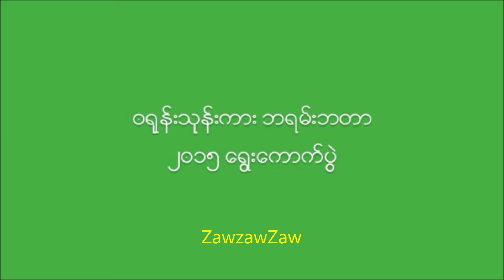ကၽေနာ္တိုု႔ အျမင္နွင့္ ယူဆခ်က္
" ၀ရုုန္းသုုန္းကား ဗရမ္းဗတာ ၂၀၁၅ ေရြးေကာက္ပြဲ "
စကားစစ္ထိုုးပြဲေတြ၊ တိုုင္းျပည္ ျပန္လည္ ထူေထာင္ေရး အတြက္ အျမင္နဲ႔ လမ္းစဥ္ေတြ ခ်ျပတာေတြ နားမေထာင္ရဘဲနဲ႔ ဘာကိုုေရြးခ်ယ္ၾကမွာ လဲ?
အားလံုုး ပါ၀င္ နိုုင္ခြင့္ (All Inclusive) မရွိဘဲနဲ႔ ေရြးေကာက္ပြဲ မျမည္တဲ့ ေရြးေကာက္ပဲြကိုု ဒေရာေသာပါးနဲ႔ ဗရမ္းဗတာ သြားေနၾကပါလား !!!

ဒီ ၀ရုုန္းသုုန္းကား ဗရမ္းဗတာ ေရြးေကာက္ပြဲဟာ စစ္အာဏာရွင္ရဲ့ ထြက္ေပါက္လား တိုင္းရင္းသား ျပည္သူရဲ့ ထြက္ေပါက္လား ?
ပါတီဆြဲကိုု ဖယ္ျပီး၊ လြႊတ္ေတာ္ထဲမွာ ဥပေဒ ျပဳ ႏုိင္မဲ့သူေတြ၊ နိုုင္ငံစီးပြားေရး ျပန္လည္ ထူေထာင္နိုုင္ဘိုု႔ အဆိုုတင္သြင္းနိုုင္တဲ့ အရည္အခ်င္းရွိသူေတြကိုု ဦးစားေပး မဲေပး ေရြးခ်ယ္သင့္ သင္သာ မဲထည့္ခြင့္ရွိရင္ ဘယ္သူ႔ကိုု မဲထည့္မွာ လဲ?
ကိုုယ္စားလည္းကိုု မၾကည္နဲ႔ ၊ ပါတီကိုုဘဲ မဲထည့္၊ အစိုုးရဖြဲ႔ခ်င္လိုု. ... တိုင္းရင္းသား ျမန္မာျပည္သူရဲ့ အေတြးအေခၚ အဆင့္အတန္းကိုု နွိမ့္ခ်လိုုက္တာလား ? ဒီမိုုကေရစီရဲ့ အနွစ္သာရကိုု ကိုုယ္တိုုင္ နားလည္ပံုု မေပါက္တာလား ... အနိုုင္လိုုခ်င္ေဇာနဲ႔ ေျပာထြက္သြားတာလား ?

နာဂစ္ ဖြဲ႔စည္းပံုုၾကီး စိုးမိုုးေနတဲ့ ေအာက္ကေန ၂၀၁၅ ေရြးေကာက္ပြဲ အလြန္မွာ ဘာေတြ ျဖစ္လာနိုုင္လည္း ?

ကိုုကိုုဦး ၊ ေမာင္စိုုးခ်ိန္ နွင့္ ျမတ္စုုိး ပါ၀င္ ေဆြးေႏြး သီဟဘၾကည္ ေခၚ ေဒါက္တာသီဟ စီစဥ္သည္။

Golden Moon TV  ( 8 / 8  / 2015)